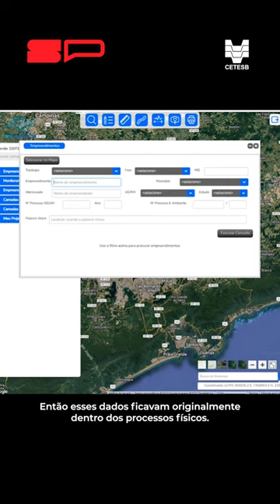10 anos do Geoportal E-Cenários da CETESB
🌐 10 Anos do Geoportal E-Cenarios da CETESB, ferramenta essencial para a análise de licenciamento com impacto ambiental.

📊 São mais de três mil empreendimentos licenciados com Avaliação de Impacto Ambiental e 24 mil empreendimentos licenciados nas Agências Ambientais cadastrados no sistema.

🙋🙋‍♀️Um pouco da história do sistema por quem o desenvolveu e o utiliza.

Confira mais informações no site: cetesb.sp.gov.br